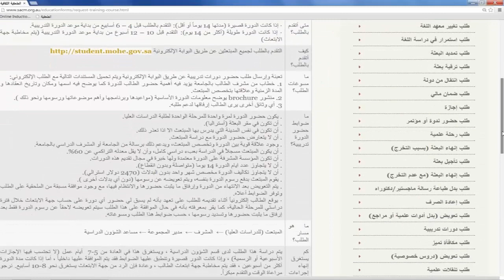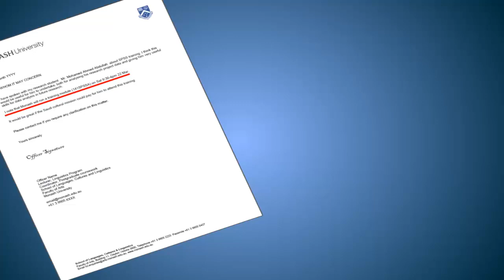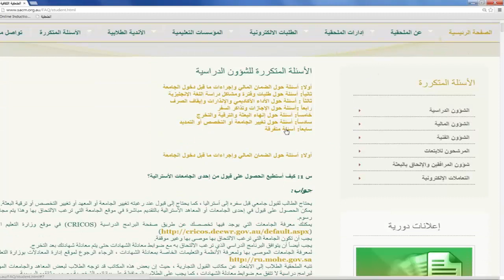طلب دورات تدريبية